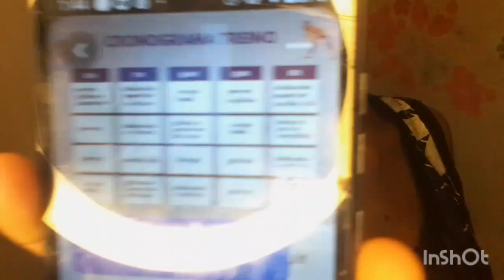MEU NOVO CRONOGRAMA DE TREINO🧠🏋️!!!